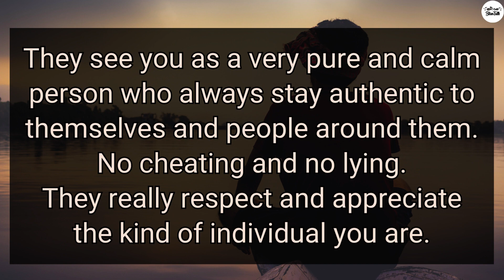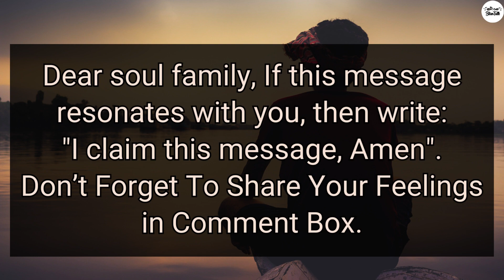Your Partner want to confess that they betray sometime… | DM to DF Channeled Messages | Twin Flames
dm df
inspirational quotes
powerful quotes
quotes about life
feminine energy
tarot
tarot reading
best quotes
life quotes
deep quotes
famous quotes
sayings about life
quotes channel
dream quotes
daily quotes
success fact
status
love status
motivational video
relationship quotes
relationship
love
love advice
friendship
life changing quotes
Romance
Attraction
Emotions
Intimacy
Body language
Partner Feelings
Connection
Affection
Adoration
Compatibility
divine masculine
divine masculine reading
divine feminine
masculine
divine love
masculine reading
reading masculine
masculine energy
divine reading
divine feminine energy
feminine energy
feminine
feminine power
twin flames
twin flame
divine relationship
relationship goals
karmic relationship
divine union
divine reading
divine connection
karmic relationships
divine masculine twin flame
relationship advice
love messages